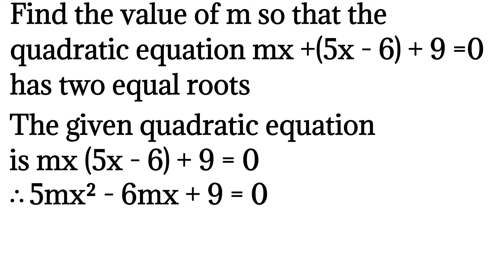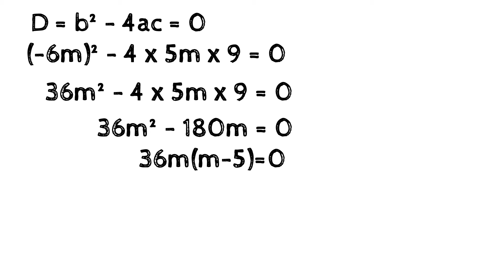Find the value of m so that the quadratic equation mx(5x - 6) + 9 =0 has two equal roots.